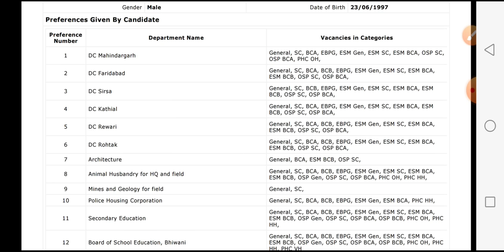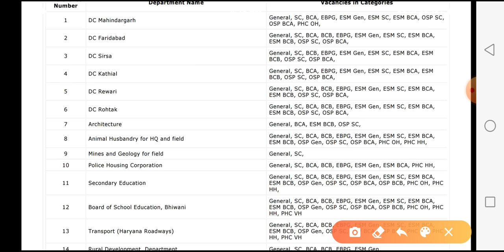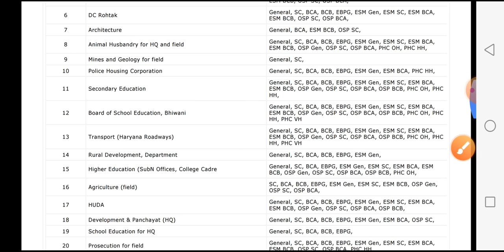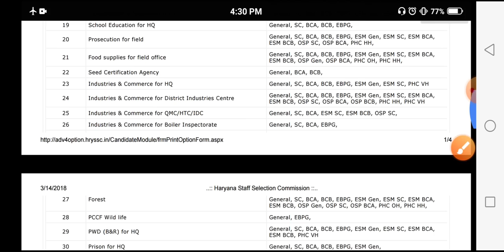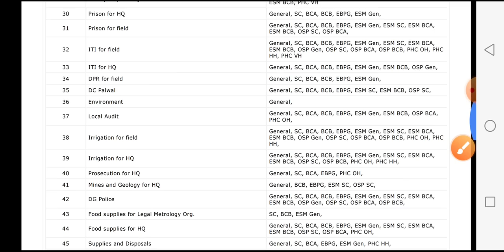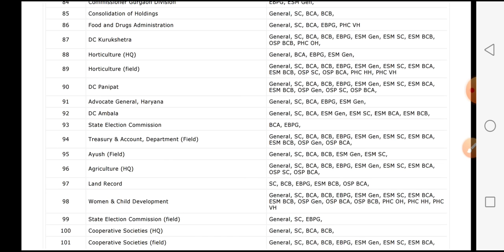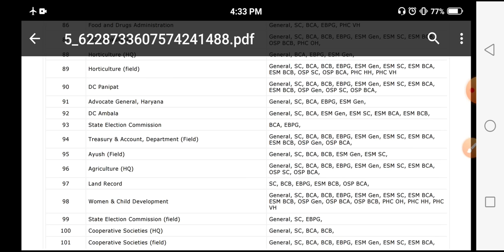Hssc Clerk Preference। कैसे भरनी है। Complete Process। Old Official Clerk Preference List।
Hssc Exams Syllabus Fix
इस ग्रुप से जुड़ने का केवल इतना मकसद है की हरियाणा स्टाफ सिलेक्शन द्वारा आयोजित सभी एग्जाम्स का सिलेबस Fix हो ताकि बच्चे अच्छे से मेहनत करके अपना एग्जाम clear कर सके।
शेयर करो और बच्चो को जोड़ो ।